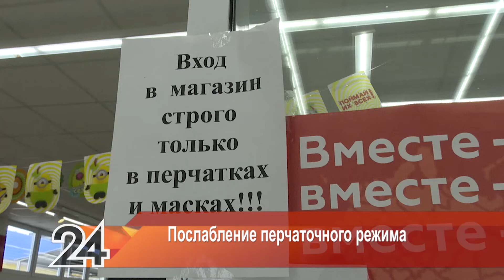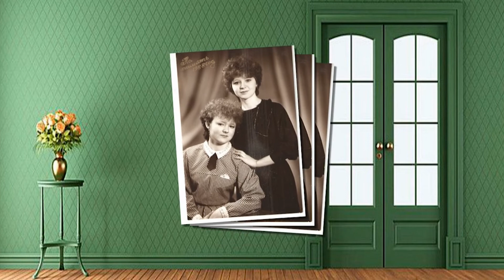"Новости". Эфир от 18.08.2020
Главные темы:

- В парке Победы и Трудовой славы нашего города продолжаются строительно-монтажные работы. В этом году это самый масштабный в районе проект по благоустройству.
- Совсем скоро наступит 1 сентября. Некоторые города России отменили праздничную линейку. Как встретят учебный год бавлинские школьники?

- Сегодня состоялось очередное аппаратное совещание в ходе которого руководителями были рассмотрены самые актуальные темы и подведены итоги прошлой недели.

- В Татарстане отменили обязательное ношение перчаток. Но масочный режим в республике остается.

- На двух улицах села Александровка провели отсыпку дорог. Ремонт проводится за счёт средств самообложения.

-  Август богат на церковные праздники, в этом месяце православные отмечают три Спаса – медовый, яблочный и ореховый. Кроме того, в августе празднуется Успение Пресвятой Богородицы.

- Ежегодно в Россию приезжают тысячи иностранных граждан. Одни задерживаются всего на пару-тройку месяцев, а другие остаются навсегда. В этом году гражданство Российской Федерации в Бавлинском районе получили 14 иностранных граждан. Как адаптируются они к новым условиям жизни, скучают ли по Родине и как устроен их быт? Об этом и о многом другом расскажет семья Карапетьян, они приехали из Армении.

- В кругу самых близких людей свой 85 летний юбилей встретил почётный гражданин Бавлинского района, заслуженный юрист РТ Мухтар Афзалович Афзалов. Поздравили юбиляра руководство района и представители Бавлинского суда.

- Свой 90-летний юбилей на минувшей неделе отметила жительница села Александровка, ветеран труда, труженик тыла Минниса Мифтахова. С большим юбилеем её поздравили и представители руководства района.